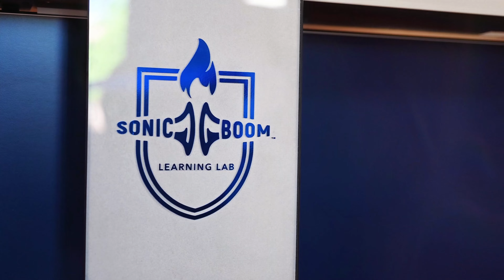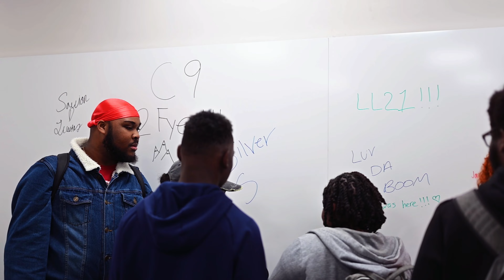Sonic Boom's Learning Lab Re-Grand Opening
Jackson State's Sonic Boom of the South receives newly renovated learning lab.